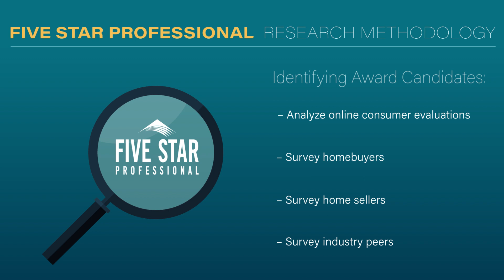2024 St. Louis Five Star Real Estate Agent Brandy Dudenhoeffer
Brandy Dudenhoeffer wins the 2024 Five Star Real Estate Agent Award! Five Star Real Estate Agents represent those who are outstanding in their field. Winning agents are selected as a result of a rigorous and objective research process. For any market, each year's field of winners represents no more than 7% of agents within the market.